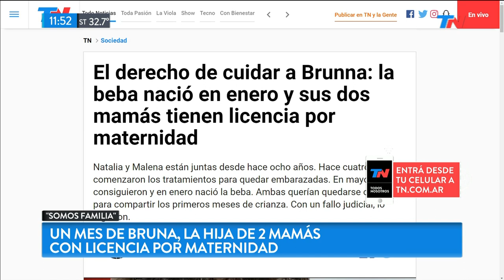Las 2 mamás que pelearon la licencia por maternidad | SOMOS FAMILIA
Fragmento de "TN de 10 a 14" emitido el Viernes 8 de Febrero de 2019.